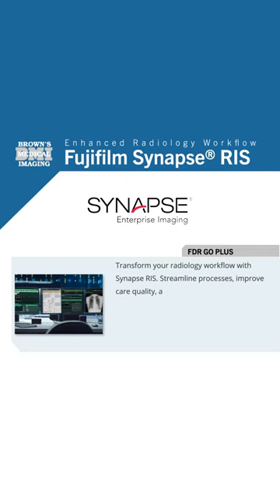Enhancing Radiology Workflow: A Closer Look at Fujifilm Synapse RIS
Unleash the potential of seamless radiology workflow with Fujifilm Synapse RIS. Explore the power and efficiency of this top-tier Radiology Information System in our latest video.

More radiology equipment and installation videos are coming.